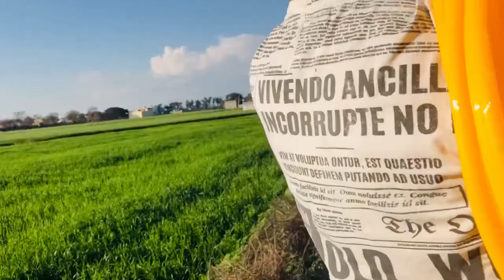Gas ⛽️ ka pipe le ka aye or wahab na pipe